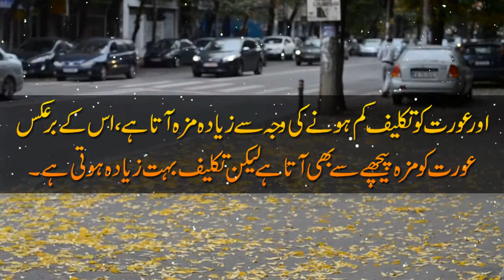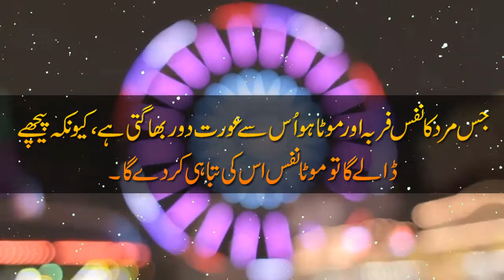GET A FLATTER STOMACH OVERNIGHT - How To Get a FLAT TUMMY Fast Naturally